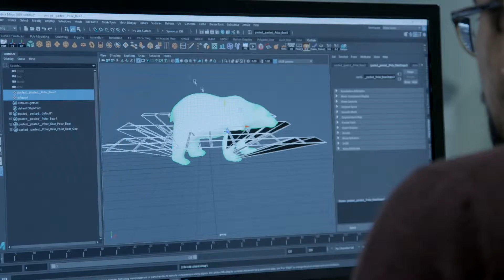Studio Artéfact - Lauréat ESTim 2019 : entreprise exportatrice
Lauréat ESTim 2019 dans la catégorie Entreprise exportatrice présentée par le Port de Montréal.

Depuis plus de 30 ans, l’équipe de Studio Artéfact imagine et réalise des décors thématiques immersifs et interactifs se démarquant par la grande qualité de ses réalisations. Sa dynamique d’innovation ainsi que l’intégration de ses services de création et de fabrication dans un même complexe de production sont à l’origine de son succès sur l’ensemble du territoire nord-américain.